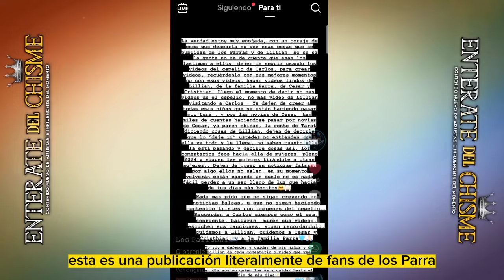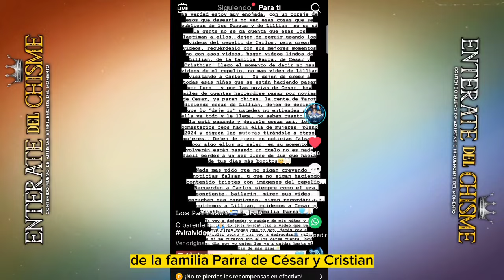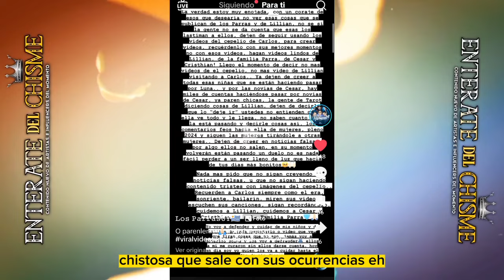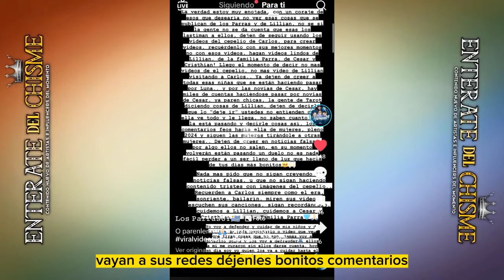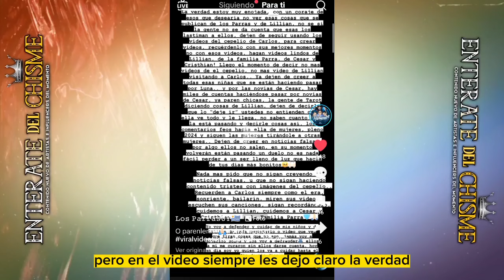LILLIAN GRIEGO PIDE QUE YA NO PUBLIQUEN COSAS DE LA MUERTE DE CARLOS PARRA